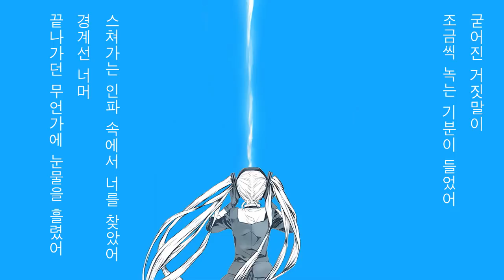카타무치 - Align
★ 허락 받았습니다.

★ 본가 이용을 권장합니다.

남성분 커버중 가장 맘에드는 커버입니다.

※ 영상제작 : 네코빌런

If there is any problem, email or DM to me.

※ 비교, 평가 발언은 벤입니다. '저것도 좋지만 이것도 좋다'같은 발언 또한 벤입니다.